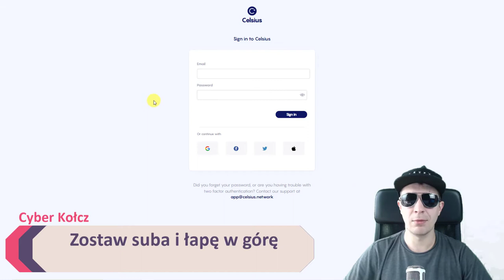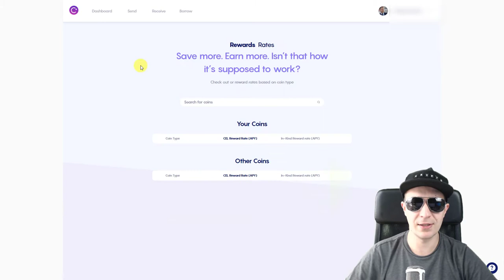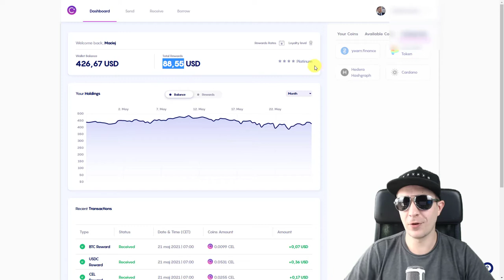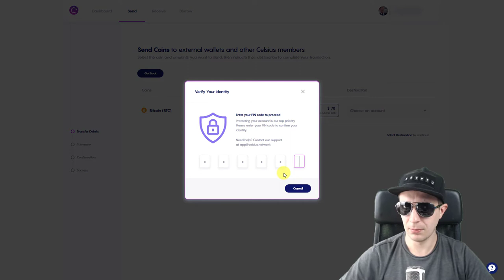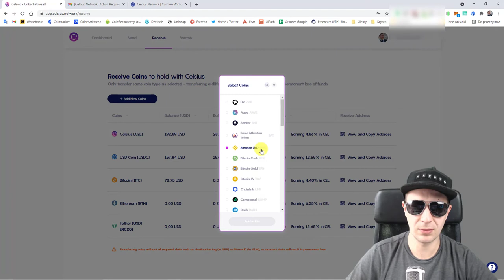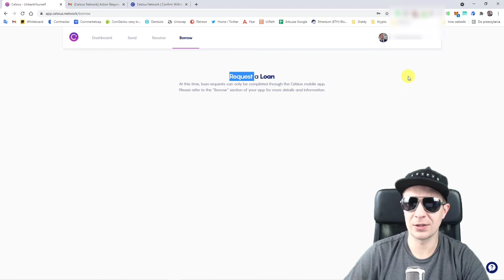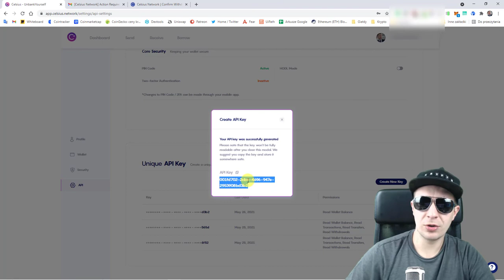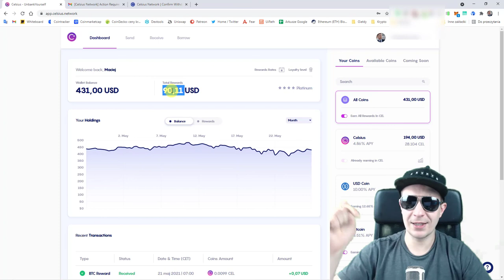Aplikacja webowa Celsius Network już dostępna!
🔥 CELSIUS - do 21.49% rocznie - przy wpłacie 400$ otrzymujesz 40$ extra. Przy rejetracji wpisz ten kod: 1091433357. Musisz wpłacić 400$ wa pomocą pojedyńczej tranzacji!

00:00 Wstęp
0:28 Opis wyglądu aplikacji
1:52 Stawki APY (roczna stopa zwrotu)
2:22 Stopnie lojalności (ja mam PLATINIUM)
3:32 Linki afiliacyjne Celsius
3:55 Jak wysłać Bitcoina z portfela Celsius na zewnętrzny portfel
6:18 Jak wpłacić kryptowaluty do aplikacji Celsius
7:46 Pożyczaj środki od Celsius?
8:32 Jak ustawić zebezpieczenie 2FA
9:11 Do czego służy klucz API
10:27 Zakładka Wallet
11:01 Podsumwanie